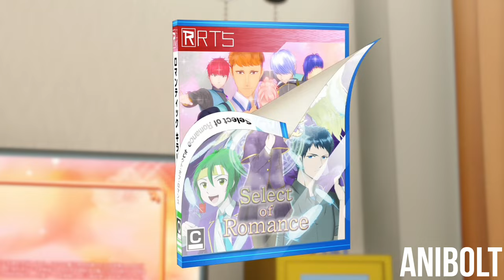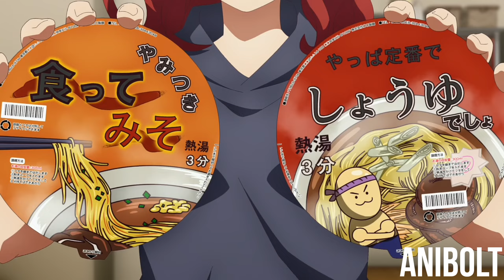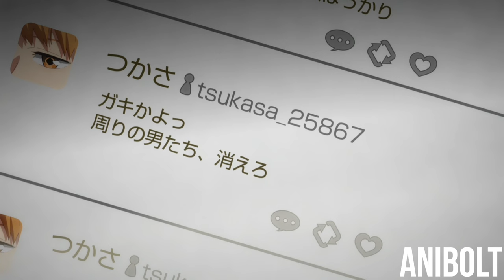Anti Romance Girl Transported To A Real Life Dating Simulator